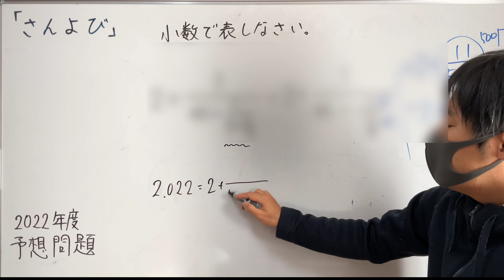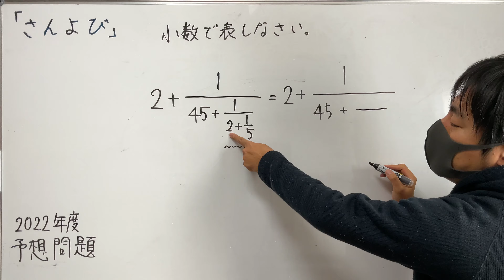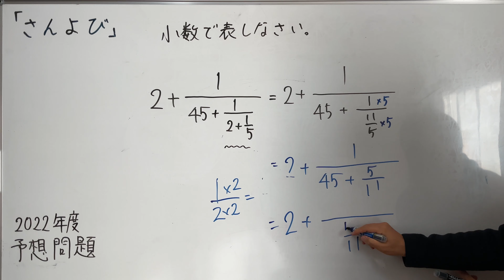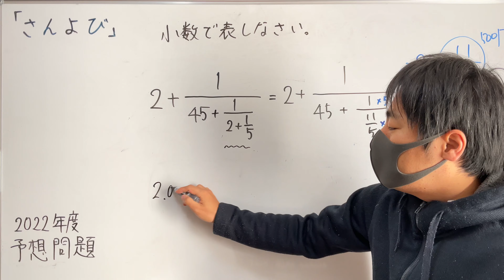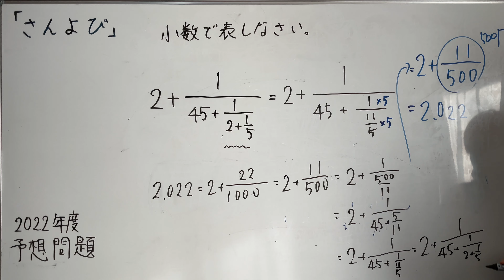解けた人だけが感動するよ、連分数の魅力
【問題】
計算した値を小数で答えなさい。さんよび予想問題

【解説のポイント】
連分数とよばれる分数の表し方です。πや√を連分数で表したります。
解説では連分数の解き方、また後半では連分数の作り方を説明しています。
高校の範囲でも役に立つ動画になっています。